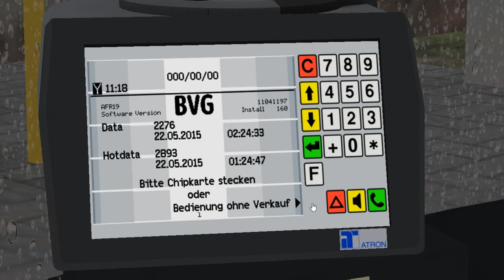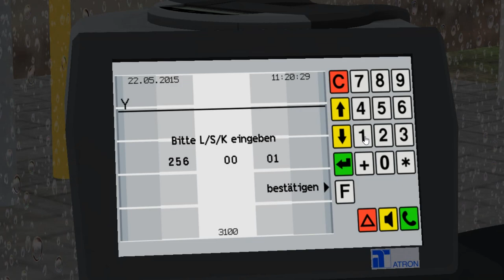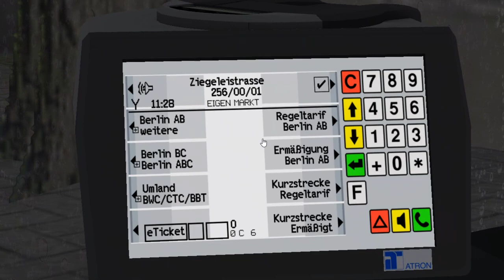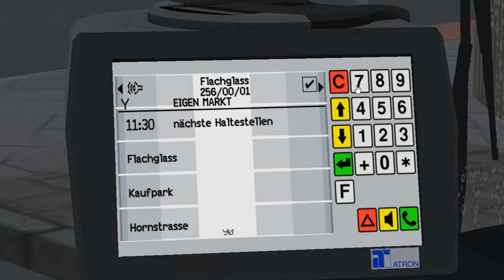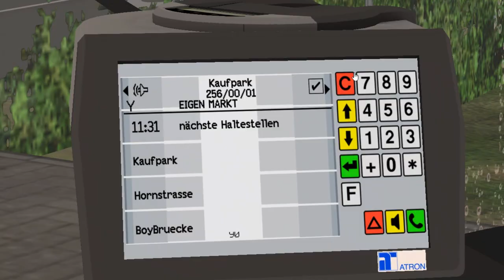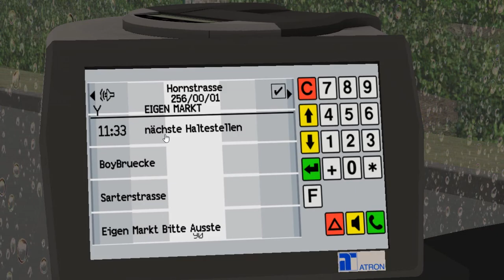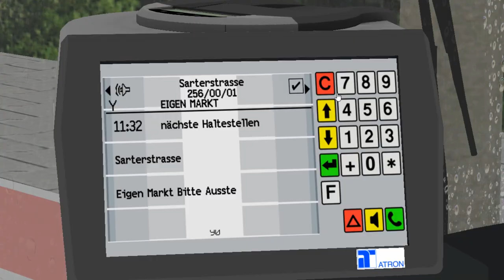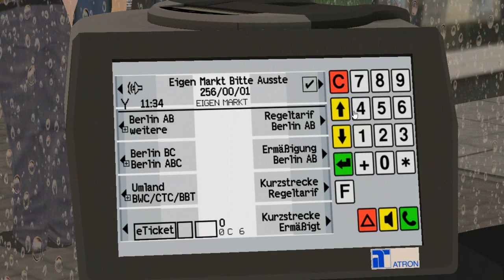MAN DL07 on Gladbeck; Line: TB256 --- St.Joseph-Kirche - Eigen Markt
It's MAN DL07 Double-decker bus from Add-on "Berlin X10".